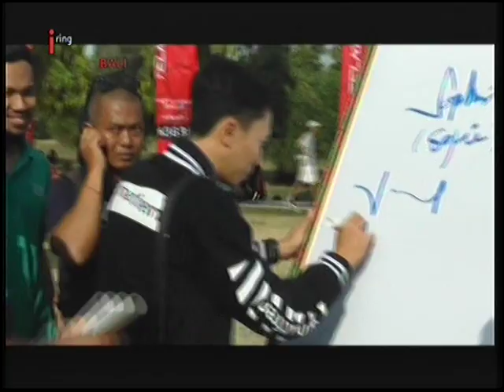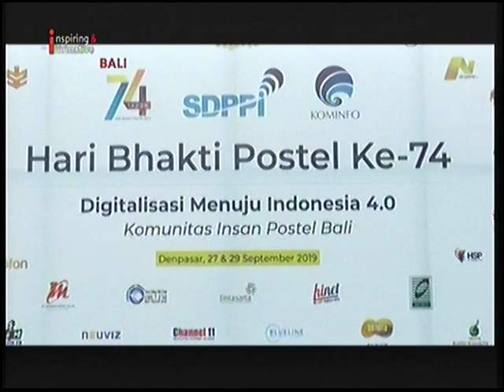INEWS BALI - HARI BAKTI POSTEL KE 74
Jangan lupa menyaksikan iNews Bali hanya di iNews Bali agar Anda tidak tertinggal informasi Senin - Jumat pukul 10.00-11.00 Wita